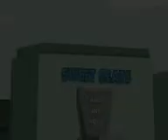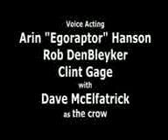THE MAN WHO COULD SIT ANY WHERE FUNNY CARTOON